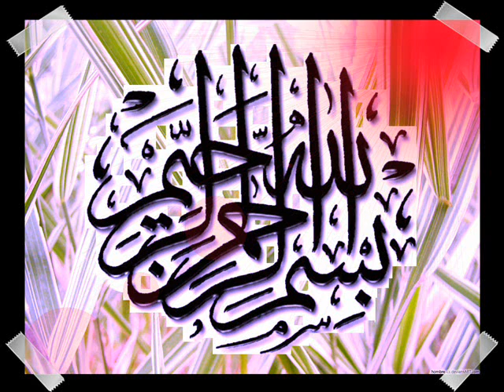القران الكريم سورة القلم الأية 10.wmv